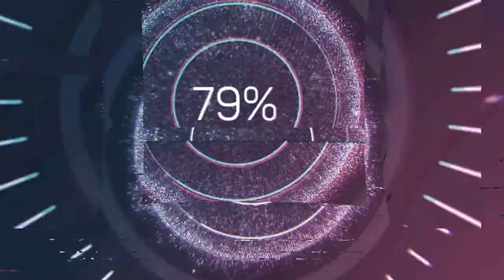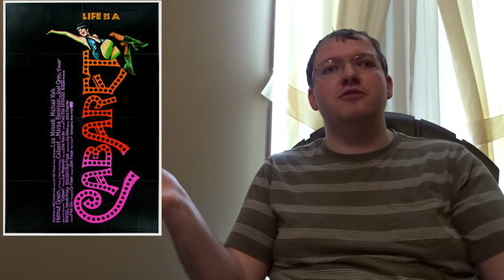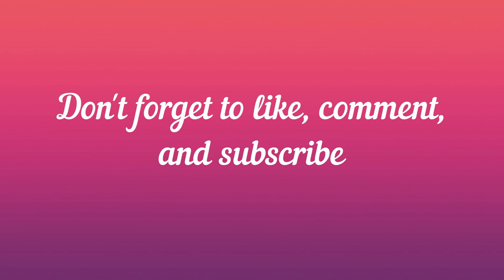Cabaret (1972)- Martin Movie Reviews| The Most Grounded Musical Ever Made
In this pre-1980 classic review, I'm tackling the New Hollywood musical which gave Liza Minnelli a career, the 1972 film Cabaret.

Cabaret:

Directed by
Bob Fosse

Produced by
Cy Feuer

Screenplay by
Jay Allen

Based on
Cabaret
by Joe Masteroff
I Am a Camera
by John Van Druten
Goodbye to Berlin
by Christopher Isherwood

Starring
Liza Minnelli
Michael York
Helmut Griem
Joel Grey
Marisa Berenson
Fritz Wepper

Songs:
John Kander
Fred Ebb (Lyrics)
Adaptation score:
Ralph Burns

Cinematography
Geoffrey Unsworth

Edited by
David Bretherton

Production
companies
ABC Pictures
Allied Artists

Distributed by
Allied Artists

Running time
124 minutes

Country
United States

Language
English
German